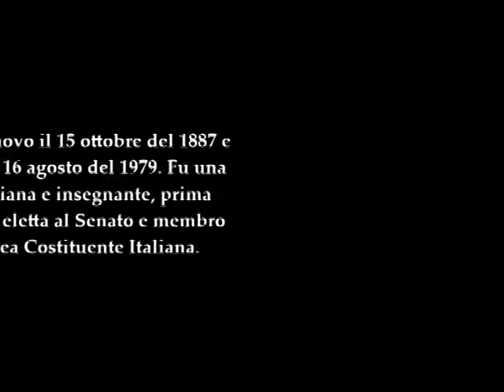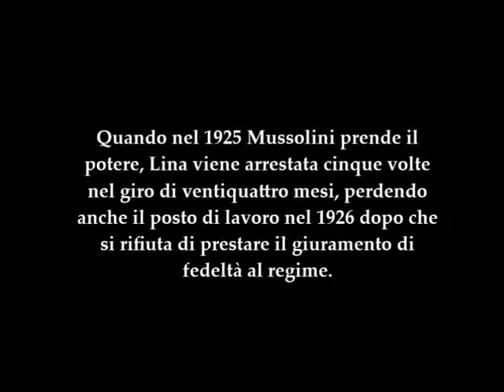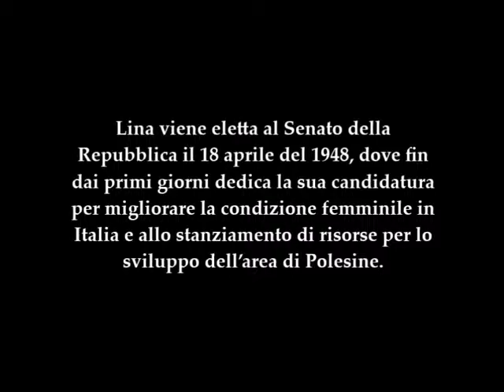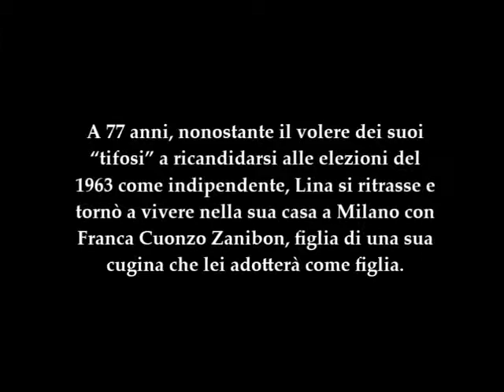Angelina Merlin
Progetto curricolare di Cittadinanza e Costituzione a.s. 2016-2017 - I.I.S. Bacaredda-Atzeni di Cagliari, Classe 3F Liceo delle Scienze Umane di Capoterra